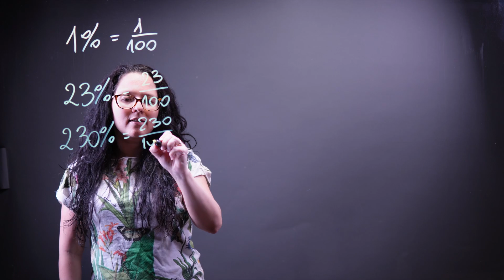Zamień procent na ułamek w 60 sekund #25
Ile procentów jesteśmy w stanie zamienić na ułamki w 60 sekund? Sprawdźmy. Wystarczy zapamiętać, że jeden procent to jedna setna.